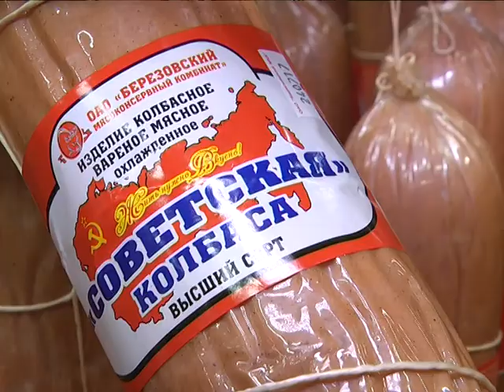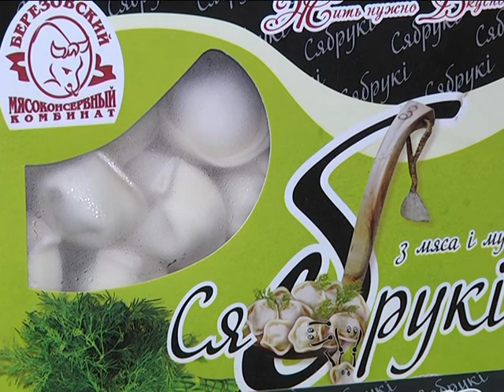2017-07-28 г. Брест. Визитная карточка: Березовский мясоконсервный комбинат. Новости на Буг-ТВ.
Гастрономический туризм – направление, стремительно набирающее популярность. Его цель – попробовать ту или иную страну на вкус. Традиционная кухня имеет уникальные особенности, отражает характер и историю. Одним словом, это интересно, полезно и, чаще всего, вкусно. Минус только один – далеко не всегда в это самое путешествие удаётся вырваться. Но съёмочная группа нашего телеканала нашла один нестандартный вариант. Совершить рандеву не только в пространстве, но и во времени помогут специалисты одного из крупнейших переработчиков в стране – Берёзовского мясоконсервного комбината. Не так давно и без того широкий ассортиментный перечень продукции предприятия пополнили новинки. О них и пойдёт речь в следующем материале нашего выпуска.